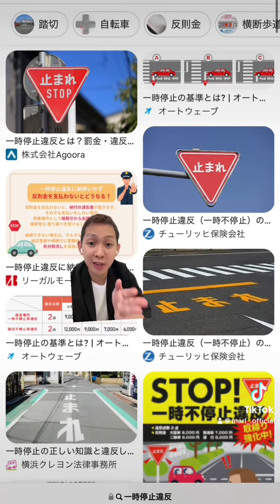FOLLOW THE RULES OF JAPAN: BICYCLE JITENSHA